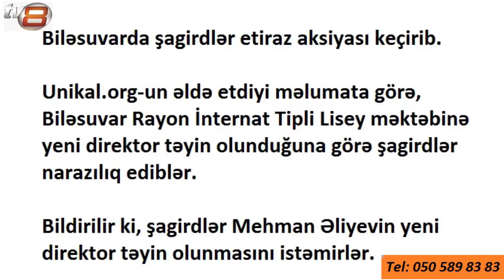Məktəbin şagirdləri ETİRAZ AKSİYASI KEÇİRDİ